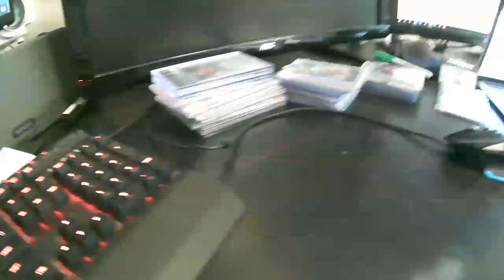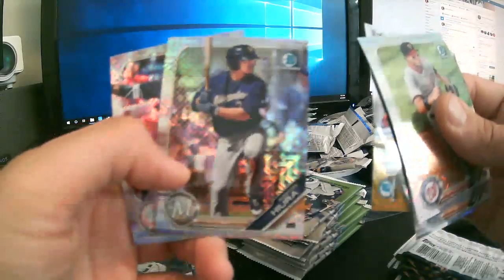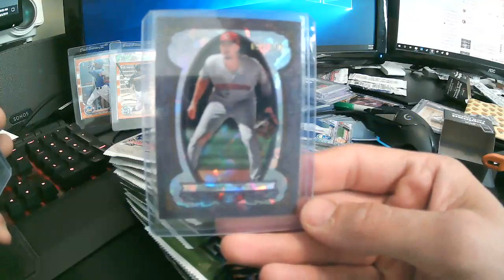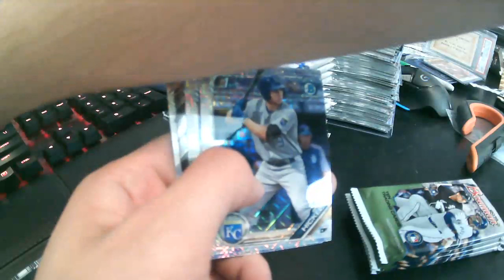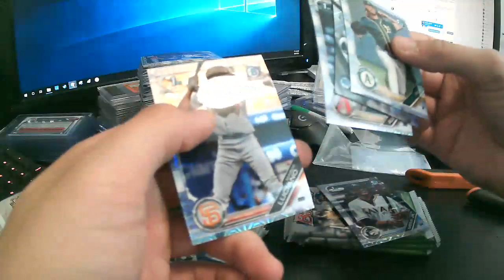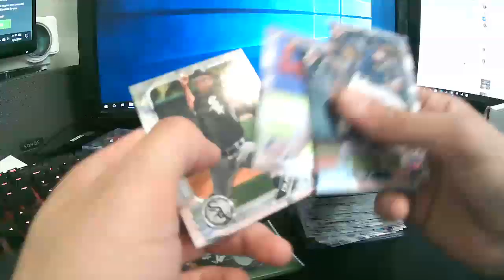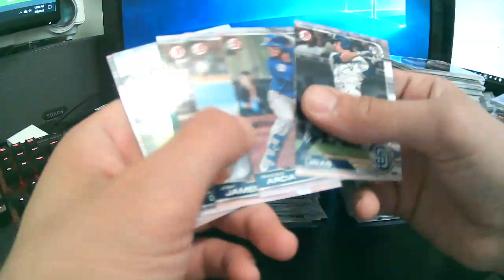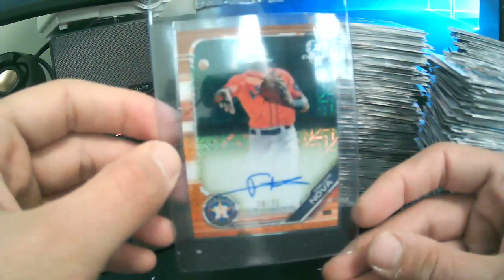2019 Bowman (50) Mega Box Player Break #2